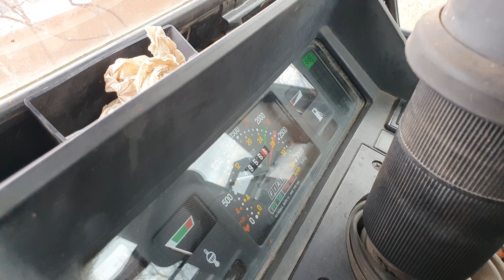fiat agri 88-94